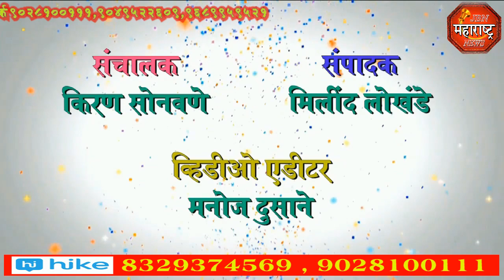jbn maharashtra news jalgaon